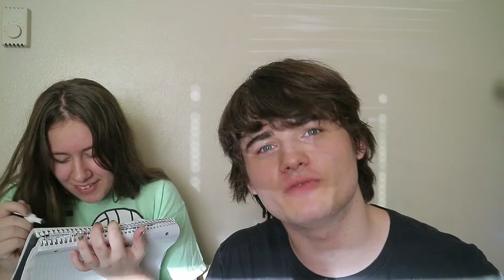BROTHER VS. SISTER CHALLENGE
Hey guys!  For todays vlog we will be doing the brother vs. sister challenge.  My sister and I will be asking questions and trying to get eachothers answer correct.  SO watch this challenge to see who will come out on top and win in the brother vs sister challenge.